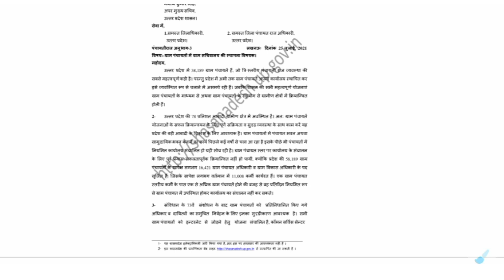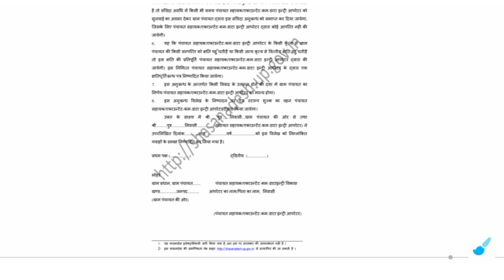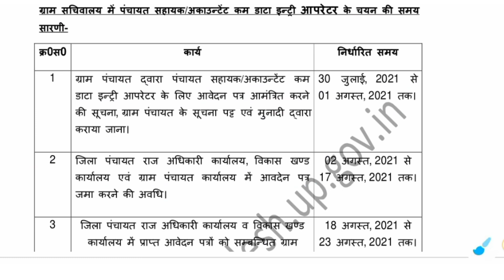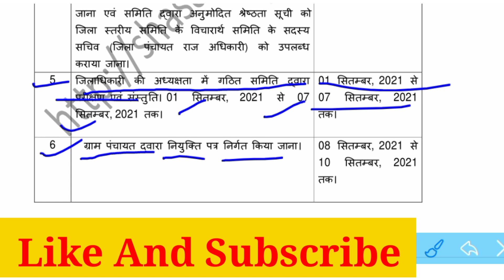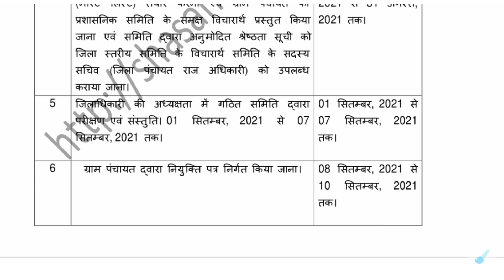उत्तर प्रदेश ग्राम पंचायत भर्ती 2021 मेरिट मेरिट लिस्ट और नियुक्त पत्र कब तक UP Gram panchayat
up # DEO
up gram panchayat bharti 2021,up gram panchayat merit list,
UP panchayat
UP Gram panchayat Sahayak 2021
UP Gram panchayat Sahayak vaccines 2021
Gram panchayat Sahayak bharti up 2021
UP gram panchyat Data entry operator bharti 2021
gram Panchyat Data entry operator sallary
gram Panchyat Data entry operator in up
gram Panchyat Data entry operator vaccines 2021
gram Panchyat Data entry operator Marit list
gram Panchyat Data entry operator joining
gram Panchyat Data entry operator niukti patra
Gram panchayat Sahayak bharti Marit list
Gram panchayat Sahayak bharti joining

Gram panchayat Sahayak bharti opointment  letter